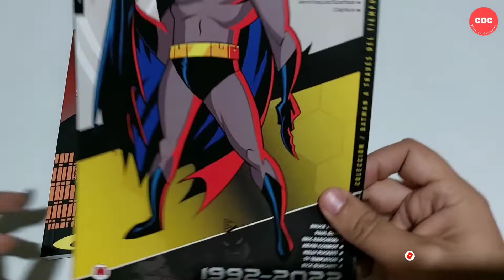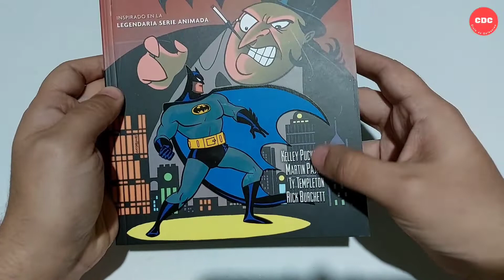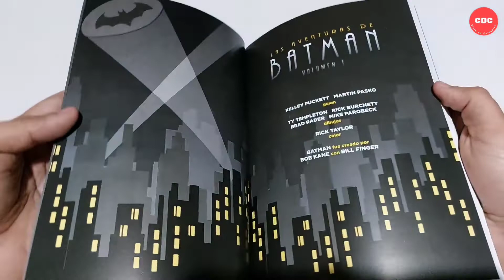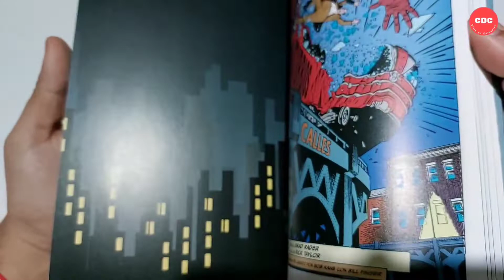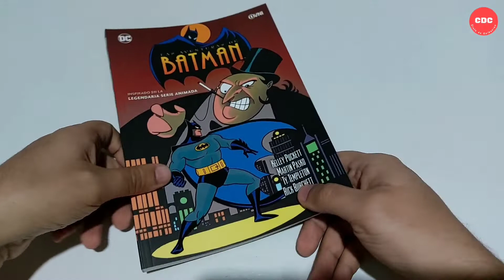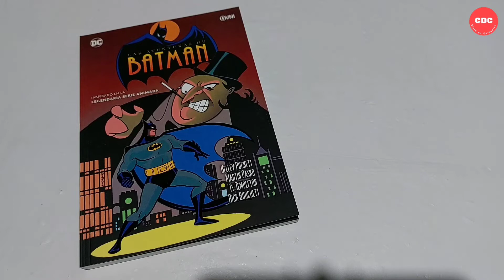Las Aventuras de Batman vol 1 - Ovni Press